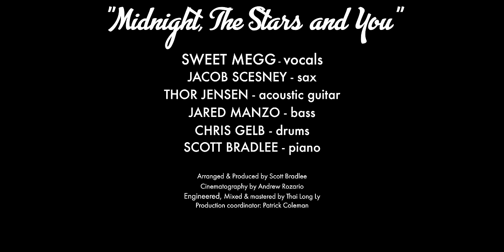Midnight, The Stars and You (Al Bowlly song from "The Shining") feat. Sweet Megg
On the same day that we recorded the Postmodern Jukebox version of Kate Bush's "Running Up That Hill," Sweet Megg also recorded a much older song with us: the 1934 Ray Noble / Al Bowlly hit, "Midnight, The Stars and You," which was later famously used by Stanley Kubrick in the 1980 film, "The Shining." Enjoy!